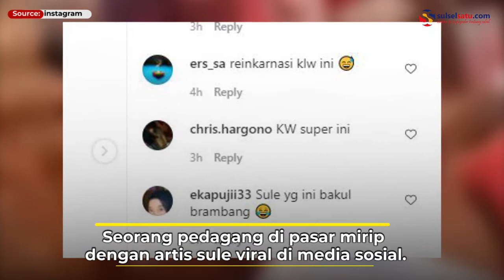Pedagang Sayur Mirip Banget Sama Sule, Netizen: KW Super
Dalam video terlihat pria mirip dengan Sule tengah beraktifitas di pasar.

Bukan hanya wajah yang mirip, namun gaya rambut hingga pakaian sama persis dengan komedian Sule.

Video ini dibagikan oleh akun Instagram @smart.gram, Rabu (28/7/2021).

Video terkini dan terbaru..